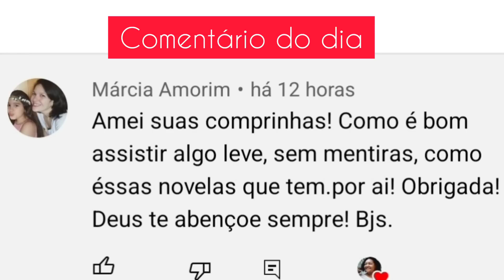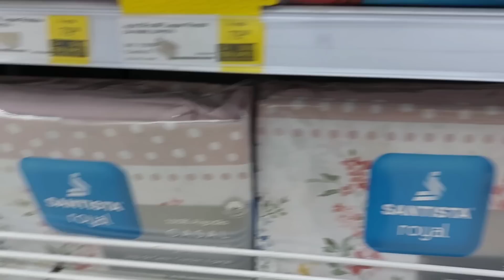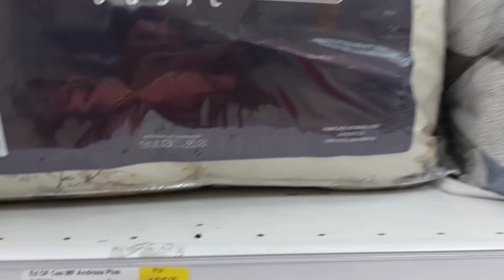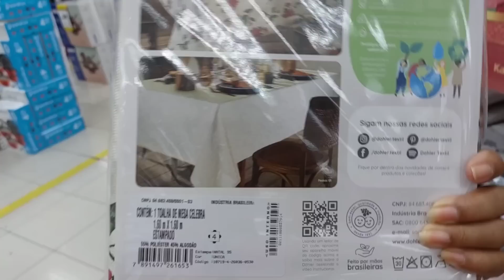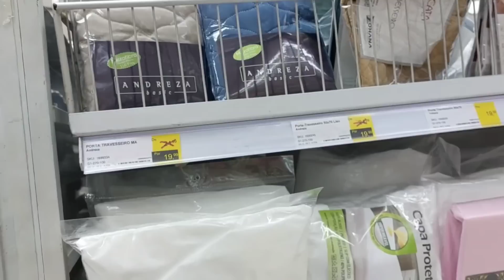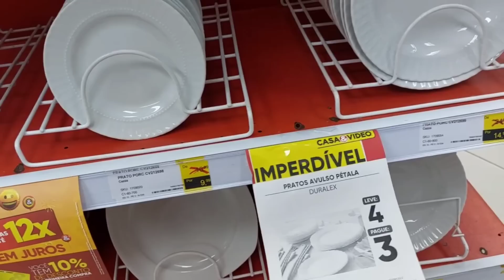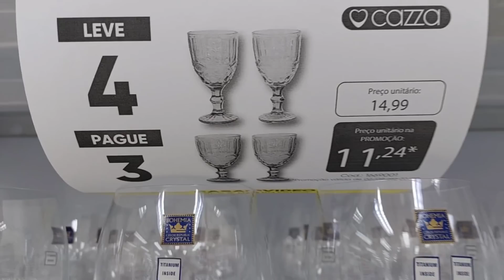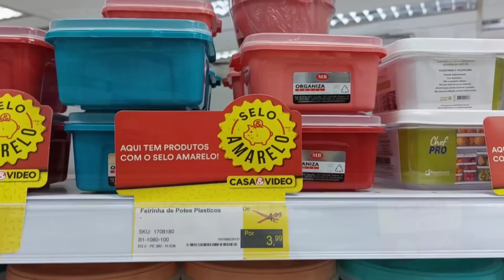QUEIMA DE INVERNO | MANTA POR R$39,99 | ACHADOS P/ MESA POSTA | PRATO R$4,99 | CASA&VIDEO MADUREIRA